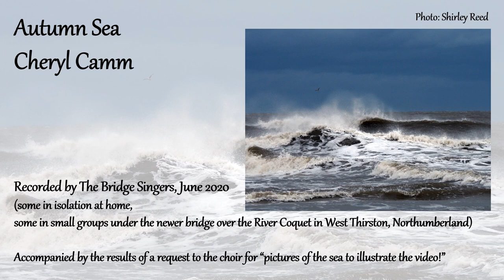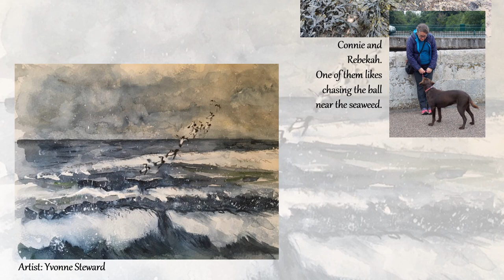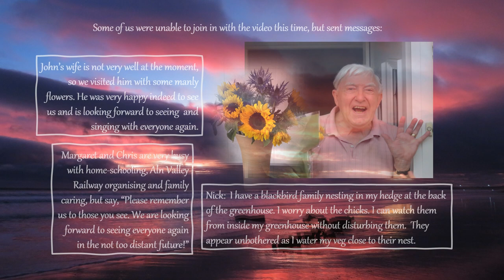Autumn Sea, Cheryl Camm (SATB version)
The Bridge Singers performed this song last year in our Autumn tour concerts in Northumberland and Cumbria. This time we've recorded it as the fifth of our lockdown projects. Some of the choir recorded their parts individually at home, but now that some of the restrictions have been lifted, others of us met together on our usual choir night on Monday June 15th 2020 and recorded our parts in groups of five or six under our very own bridge in West Thirston, Northumberland. As a result of this, there is much rivery, and birdy background noise as well as two visiting dogs who barked briefly at the tenors while they were recording. We had intended interspersing the recording with the sounds of the ocean, but we feel that the river sounds are lovely and while they do not fit with the lyrics of the song, nor with the coastal pictures the choir were asked to send in to illustrate the video, they are an excellent reminder of the unique circumstances of this project!

The lyrics are:

Salt mist howl facewards on the wind.
Sea panther roar feetwards on rocks.
Gulls screech cloudwards in the louring, growling sky, gliding, hanging.
Roll, slate wrack-comber!
Surge foam pool-gobbler!
Howl on the wind.
Roar on the rocks.
Screech in the clouds.
Growl on the sea.
Sea pie parcel skywardly fly
As the vasty deep gushes by.